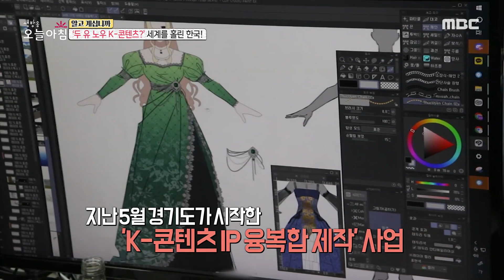[생방송 오늘 아침] 두 유 노우 K-콘텐츠?', 경기도에 샤이니 테마파크가?!, MBC 230926 방송